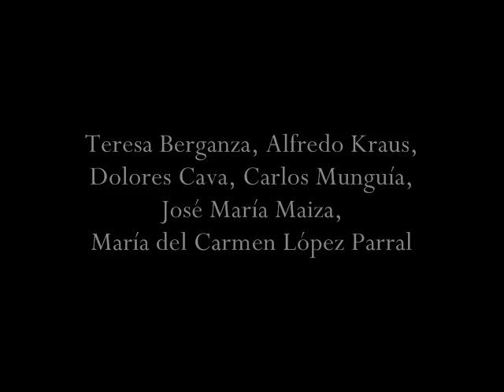Ruperto Chapí: La Bruja - Act II.2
Teresa Berganza, Alfredo Kraus, Dolores Cava, Carlos Munguía, José María Maiza, María del Carmen López Parral
Ruperto Chapí : La Bruja (Zarzuela En Tres Actos) (1960)

Buylinks

Tracklist

1. Ruperto Chapí: La Bruja - Act I
2. Ruperto Chapí: La Bruja - Act II.1
3. Ruperto Chapí: La Bruja - Act II.2
4. Ruperto Chapí: La Bruja - Act III